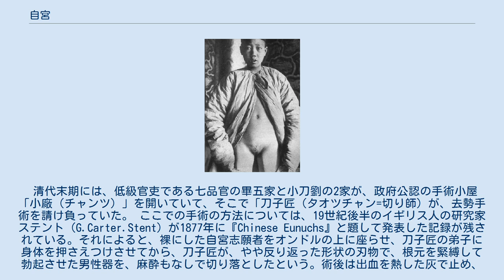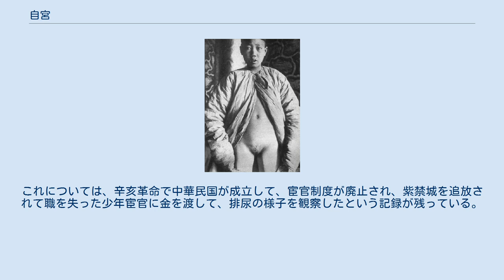自宮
自宮（じきゅう）とは自己去勢のことで、自らの意思で去勢手術を受けること。
特に宦官制度が盛んであった中国において、宦官として就職するために自己去勢することを指す場合が多い。
 中国の自宮宦官の始まりは、春秋時代の豎刁で、斉の桓公の後宮の管理を願い出て、自己去勢した。
宦官の供給源は、隋代までは宮刑を受けた罪人が主流であったが、宦官が重く用いられて、その出世が注目されるようになると、就職のための自宮志願者が続出するようになり、唐代には宮刑が一旦廃止されるまでになった。
 五代十国のひとつ南漢国は、特に宦官を重用したことで知られ、科挙の成績優秀者は、まず自宮させてから登用したほどであった。
最後の皇帝劉鋹（在位958年 - 971年）の時代には、総人口100万人に対し自宮宦官が2万人もいた。
 明代には宮刑が復活したものの、宦官の主な供給源は自宮で、宦官の数は約10万人まで増加した。
 「皇明実録」によると、1612年（明の天啓元年）に政府が宦官の補欠3000人を募集したところ、自宮して応募した者が2万人に達し、自宮したものの不合格となった去勢者たちが生活のために追い剥ぎなどを働き、社会の不安定要因になったので、急遽募集人数を4500人に増やして救済したとされている。
 清代には宮刑は再び廃止され、宦官はもっぱら自宮した者が充てられた。
本人の意思で去勢した者のほか、親の命令で少年時代に去勢手術を受ける者も多かったという。
 清代末期には、低級官吏である七品官の畢五家と小刀劉の2家が、政府公認の手術小屋「小廠（チャンツ）」を開いていて、そこで「刀子匠（タオツチャン=切り師）が、去勢手術を請け負っていた。 ここでの手術の方法については、19世紀後半のイギリス人の研究家ステント（G.Carter.Stent）が1877年に『Chinese Eunuchs』と題して発表した記録が残されている。それによると、裸にした自宮志願者をオンドルの上に座らせ、刀子匠の弟子に身体を押さえつけさせてから、刀子匠が、やや反り返った形状の刃物で、根元を緊縛して勃起させた男性器を、麻酔もなしで切り落としたという。術後は出血を熱した灰で止め、尿道に金属の栓をして尿道が塞がるのを防いだが、傷口は縫合されることもなく紙で包まれるだけであった。3日後に尿道の栓を抜くまでは水を飲むことも禁止され、傷が癒えて起き上がるまでには2ヶ月を要したとのことである。 なお、中国以外においては、睾丸の摘出や陰嚢の切除だけで宦官として登用した例も多いが、中国の自宮は残された記録で見る限り、男性器全てを切り落とす完全去勢の方法で行われていたようである。 刀子匠は「切断された男性器」を、腐敗しないように加工し、壷に入れて保存した。
去勢の傷が癒えてから、自宮志願者が宦官として就職するときに、これを去勢の証明として持参しなければならなかった。
この「切断された男性器」は「宝（パオ）」と呼ばれ、宦官が死後、埋葬されるときは、棺の中に入れられたという。
宦官は、排尿も生涯しゃがんで行わなければならなかった。
これについては、辛亥革命で中華民国が成立して、宦官制度が廃止され、紫禁城を追放されて職を失った少年宦官に金を渡して、排尿の様子を観察したという記録が残っている。